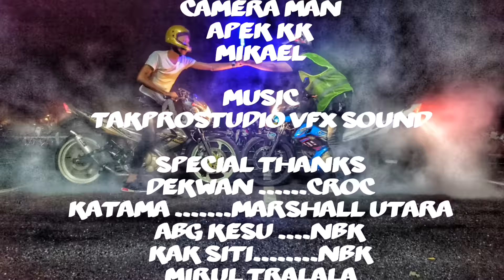EVENT SPIN NIGHT | CMART AMANJAYA SUNGAI PETANI | 30/8/2016 | NBK,CROC